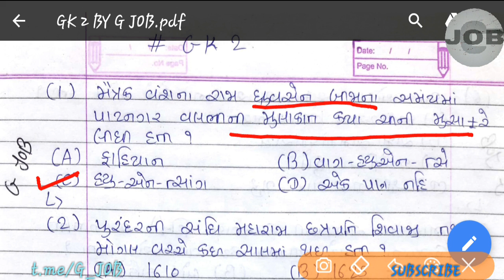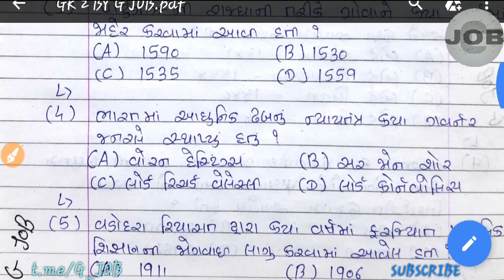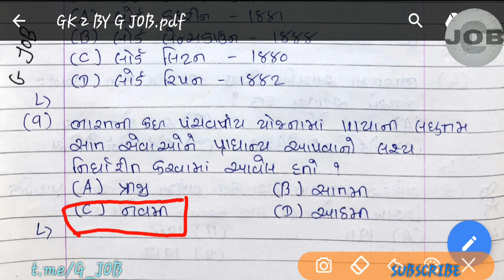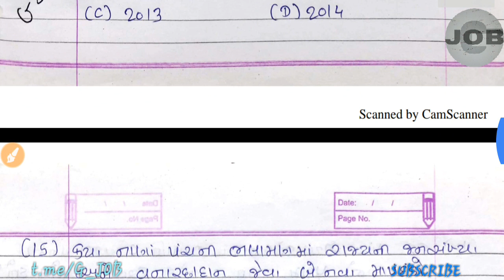GK2 Most Important For Mukhya sevika Nayab Chitnish Nayab Mamlatdar Exams | General Knowledge 2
Namskar Mitro G Job Ma Aapnu Hardik Swagat Che. "

Cloud
Virtual Dataroom